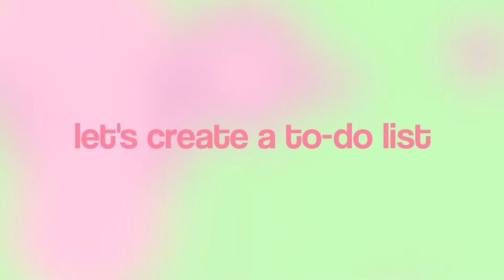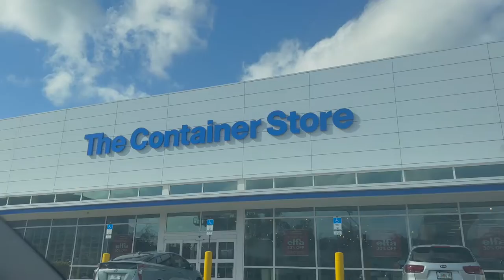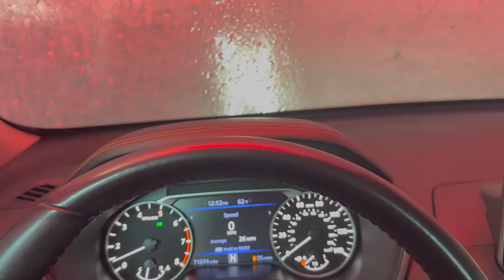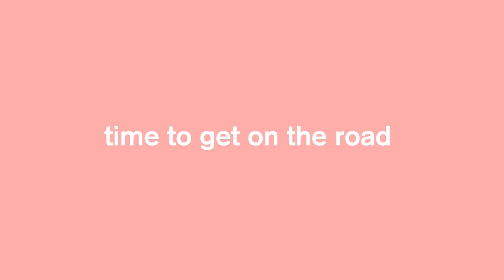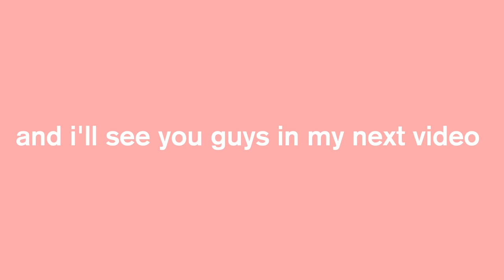PLAN AND PREP TO MOVE ACROSS COUNTRY | moving vlog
MOVING VLOG!! Today I showed you guys my whole packing and preperation process to move across the country. So as y’all know I recently moved to Florida and I just wanted to go back to California so I did.
     This video was so much fun to film, I really enjoyed showing you guys this packing vlog. Honestly,  packing to move is one of the most stressful/exhilarating things. Especially when it’s moving across the country. You always think you’re forgetting stuff.
     But I cannot wait for my upcoming content. Being back in California gives me so much more ideas and videos to work with so look forward to my videos coming up.
Also, let me know any other video ideas you guys have for me. Byeeee!

ABOUT ME:
AGE: 20
LOCATION: SOCAL
HEIGHT: 5’2
My name is Madonna, I live in Southern California and I love making videos for you guys! I was born and raised in England, and moved out here when I was 10 years old. So I’ve been living here for 9 years now. a few of my favorite things to do is singing, playing the uke, drawing, acting, and of course creating content for you guys!